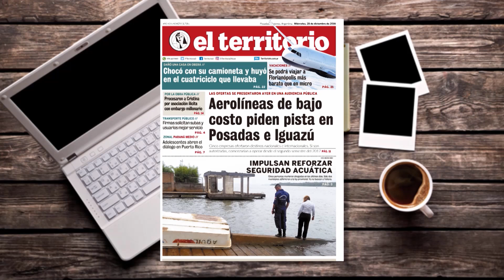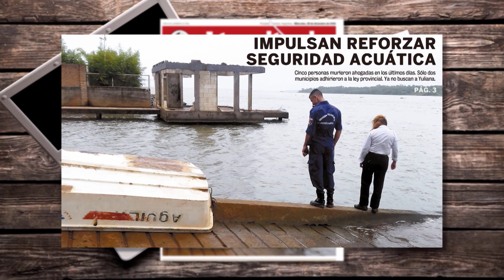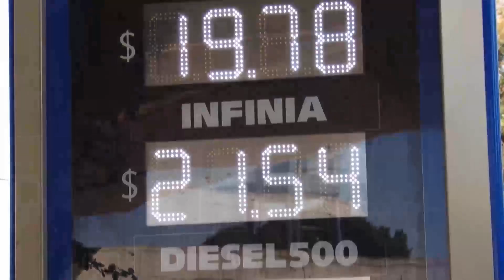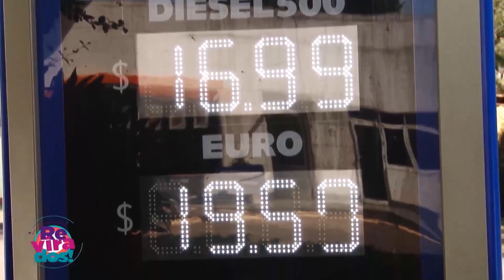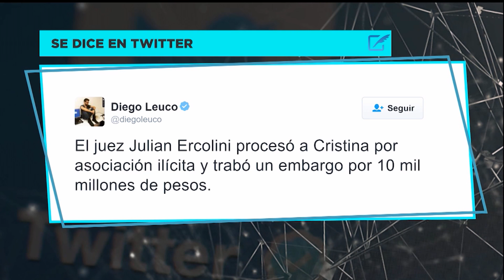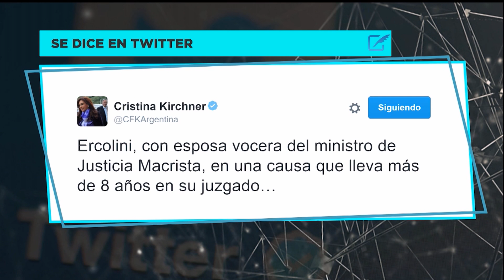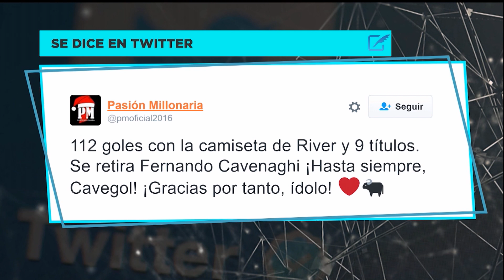El Gobierno otorgó el ITC a Posadas y Clorinda